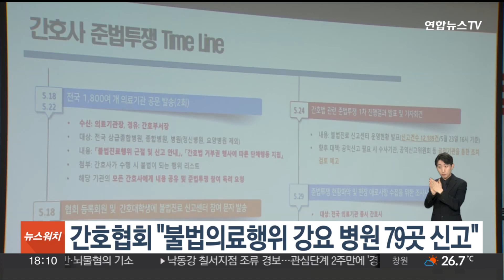간호협회 "불법의료행위 강요 병원 79곳 신고" / 연합뉴스TV (YonhapnewsTV)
간호협회 "불법의료행위 강요 병원 79곳 신고"

대한간호협회가 간호사에게 업무 범위 밖의 의료행위를 강요한 전국 의료기관들을 국민권익위원회에 신고합니다.

지난달 '준법투쟁' 선언 후 불법진료신고센터에 접수된 '불법의료행위' 신고는 오늘(22일)까지 1만 4,490건으로, 상급종합병원과 국공립병원, 500병상 이상 대형병원 중 위반 신고건수가 50건 이상인 전국 병원 79곳이 신고 대상입니다.

협회는 오는 26일 권익위를 방문해 직접 신고하고, 조규홍 보건복지부 장관을 만나 한 달여간 모은 면허증 4만여 장을 반납할 예정입니다.